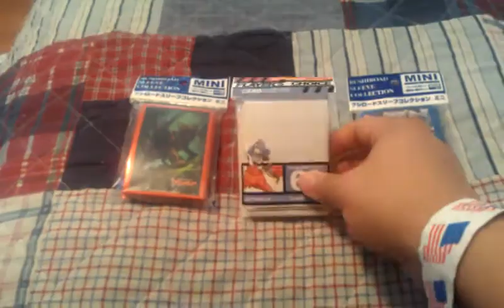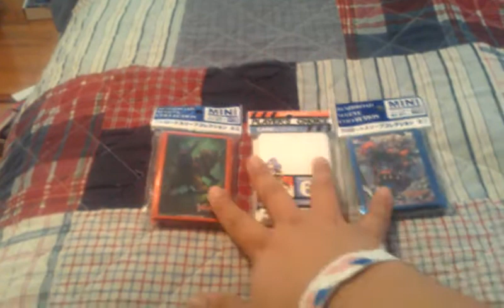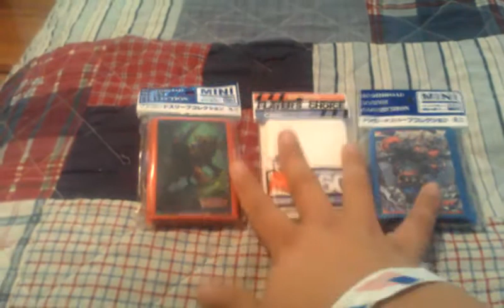Teamironman12 Raffle is closed!!! we have a Winner!!!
Angelpaladin10 is the winner!!! please comment down below on your winnings and PM me on your adress and which sleeves you want. thank you guys again and we will have more raffles soon!! thanks again!